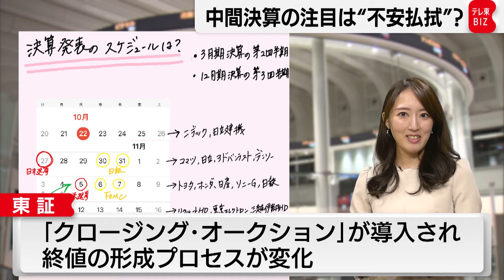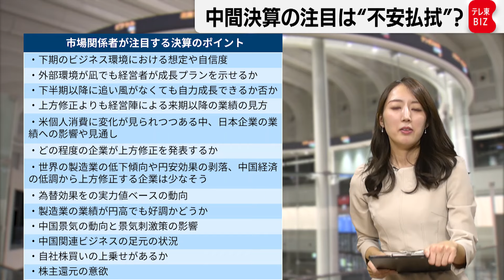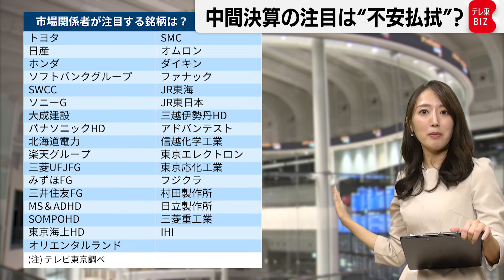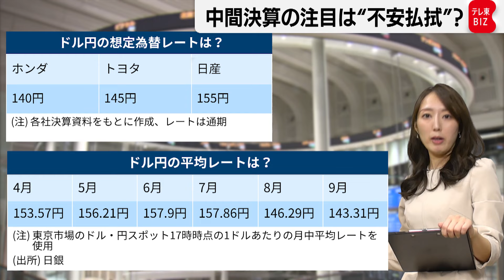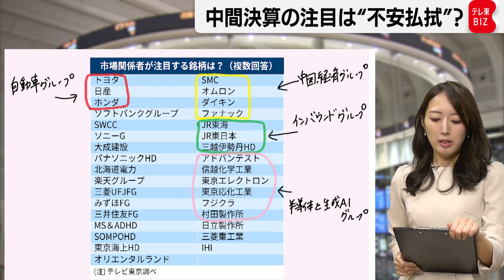【中間決算シーズン本格化】市場関係者に独自調査！注目は“不安払拭”？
★フルバージョンは「テレ東BIZ」で配信中（無料でお試し）⇒
今週から3月期企業の2024年4～9月期決算、中間決算が相次ぎ発表されます。テレビ東京が市場関係者に対し、今回の決算のポイントや注目する銘柄などを聞くと、ある共通点が浮かび上がってきました。結果の一部は10月23日放送のNewsモーニングサテライトで取り上げましたが、紹介できなかった内容や市場関係者のコメントを交えながら、マーケット担当の長江優子記者が解説します。

調査にご協力いただいた方は下記の通りです。
アイザワ証券・三井郁男、岩井コスモ証券・林卓郎、岡三証券・小川佳紀、極東証券経済研究所・佐藤俊郎、大和証券・木野内栄治、DZHフィナンシャルリサーチ・東野幸利、東海東京インテリジェンス・ラボ・仙石誠、東洋証券・大塚竜太、内藤証券・田部井美彦、なかのアセットマネジメント・居林通、和キャピタル・村松一之、松井証券・窪田朋一郎、楽天証券・窪田真之、りそなアセットマネジメント・戸田浩司
（敬称略、回答者のうち公表を希望しなかった方は除く）